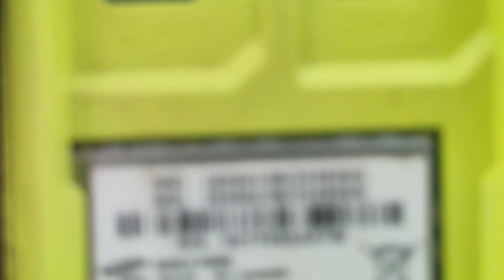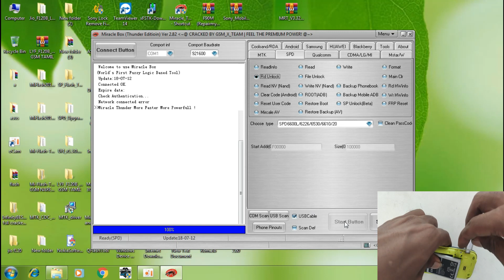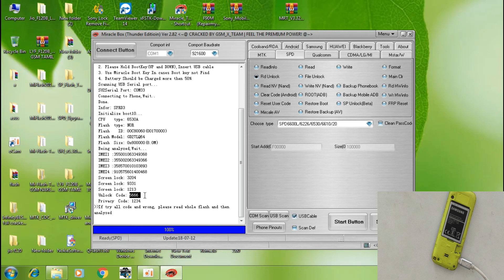(தமிழ்) Any Keypad samsung phone password/pin unlock without flashing/data lossin tamil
இது எனது
Google pay number
phonepe number
paytm number
call செய்யவேண்டாம் அதிக நேரம் வேலை செய்கிறேன் office மற்றும் youtube ல் அதனால் தான்